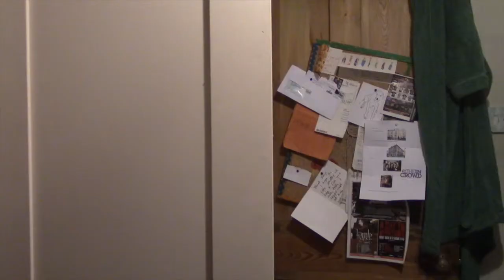art for youtube pt2